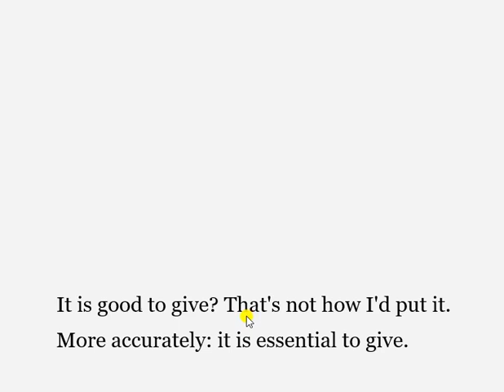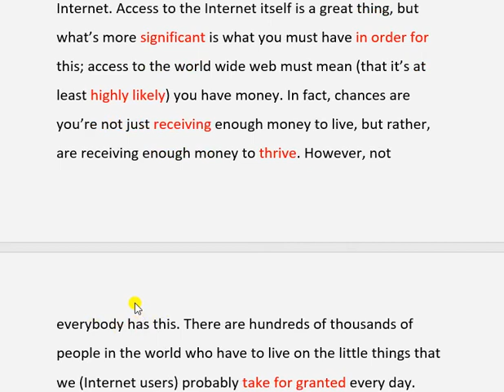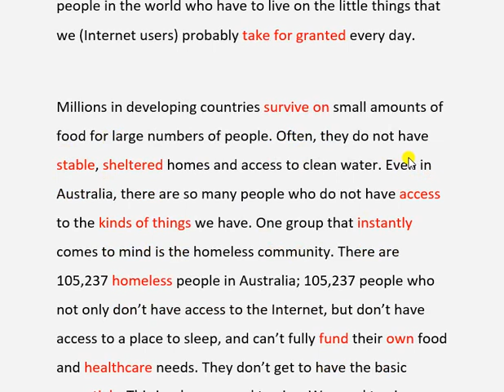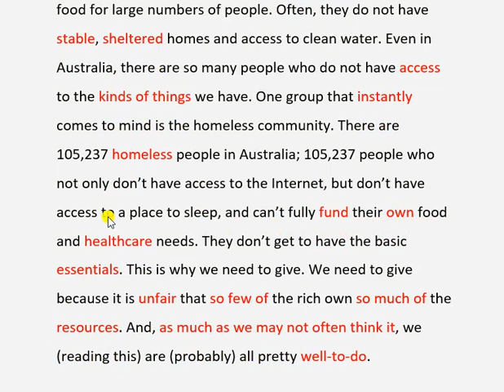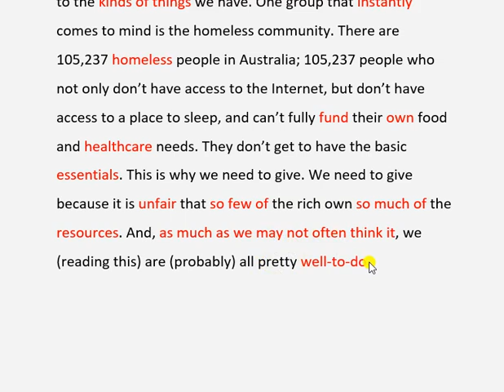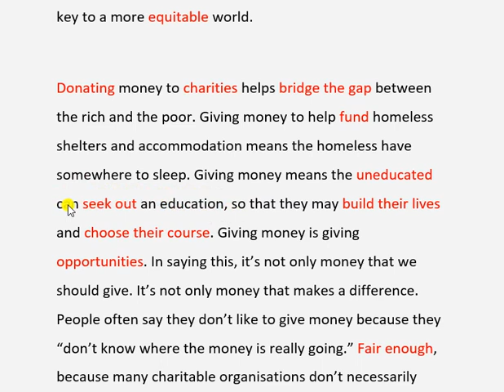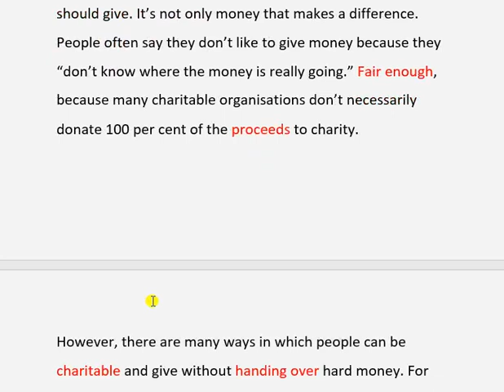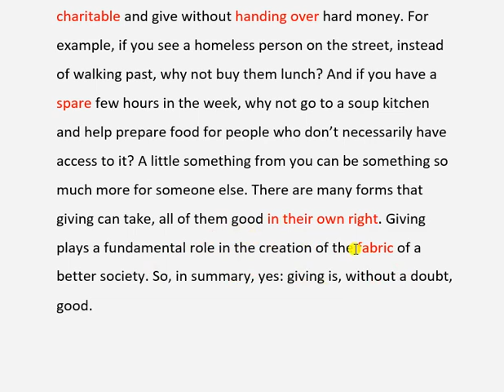İngilizce sosyal içerikli güncel makale çevirisi | Is Giving Good?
Ayrıcalıklardan yararlanmak için bu kanala katılın:
Bu videoda sosyal içerikli ingilizce güncel bir makale Türkçeye çevrilmiş ve anahtar kelime ve gramer yapıları açıklanmıştır.